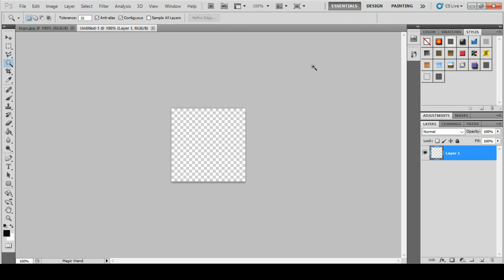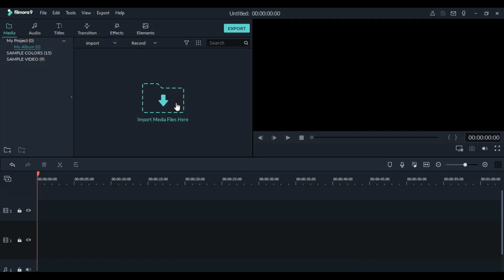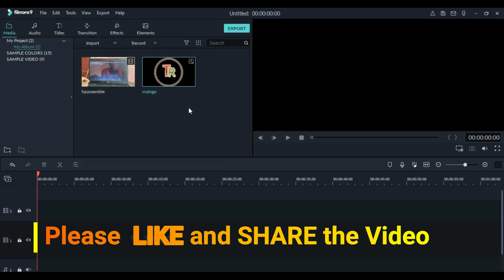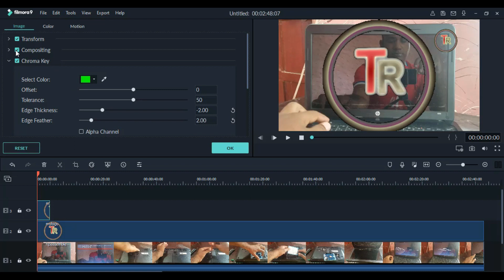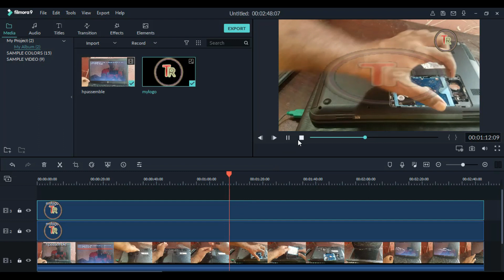Transparent Logo and Watermark on YouTube Video -Photoshop Tutorial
problems and their solution

Social Media Links where you can Follow Me As Well